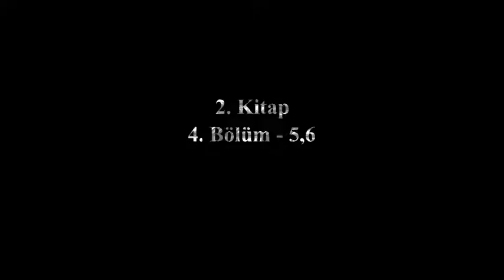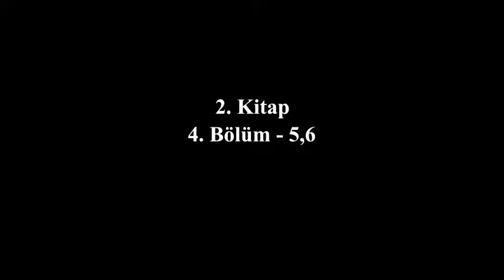DURGUN DON 2.KİTAP - 4. Bölüm 5. ve 6. Kısımlar / Mihail ŞOLOHOV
- Mihail ŞOLOHOV tarafından yazılmıştır.
- 4 kitaptan oluşan serinin ikinci kitabı oluyor bu video.
- Diğer kitaplara oynatma listesi bölümünden ulaşabilirsiniz.